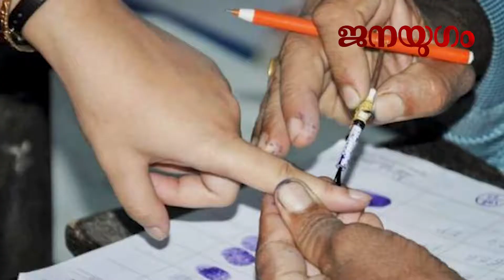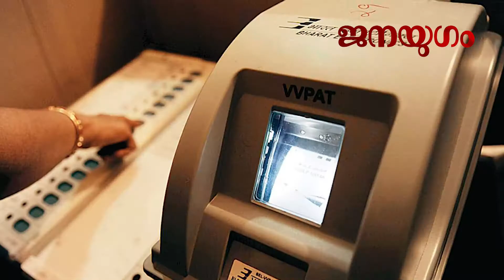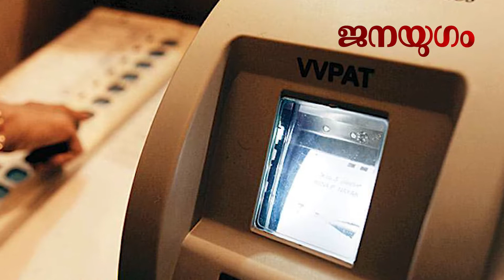കെ എം മാണിക്ക് ശേഷം ആര്? വെള്ളിയാഴ്ച അറിയാം....